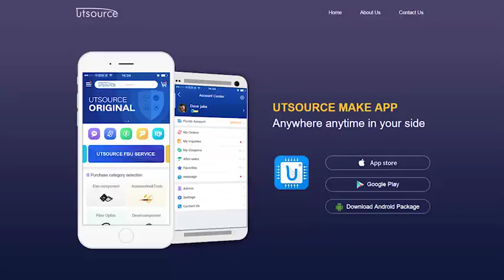2SA1169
DESCRIPTION
●  With MT-200 package
●  High power dissipation

APPLICATIONS
●  Audio and general purpose applications